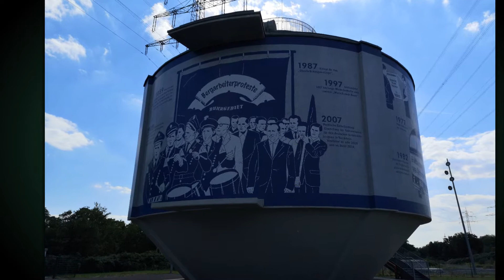Alte Kläranlage Recklinghausen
Eine Radtour zum Faulturm in der alten Kläranlage in Recklinghausen.